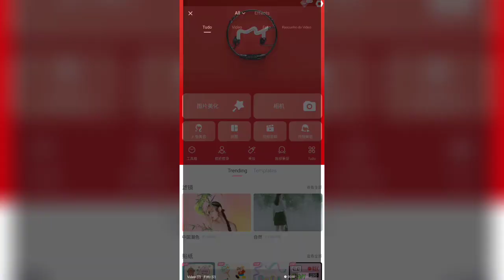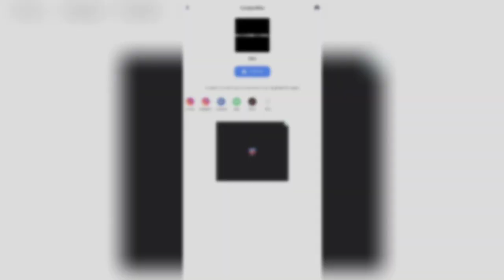COMO MELHORAR A QUALIDADE DO VÍDEO PRA 4K!!!😳🔥(MEITU) [Dannxz]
COMO MELHORAR QUALIDADE DE VIDEOS!!!🔥  [Dannxz]

Como melhorar a qualidade, Como deixar vídeos em 4k, Como deixar a qualidade em Full HD, look para melhorar a qualidade, amv, xenoz, Alight Motion, After effects, Tutorial, como editar, Meitu, Como editar, Tutorial de edição, Como melhorar a qualidade no after effects, como melhorar a qualidade no Meitu, Tutorial de qualidade, Dannxz